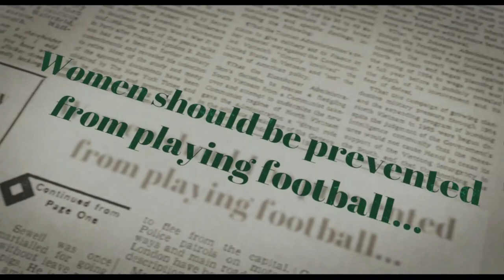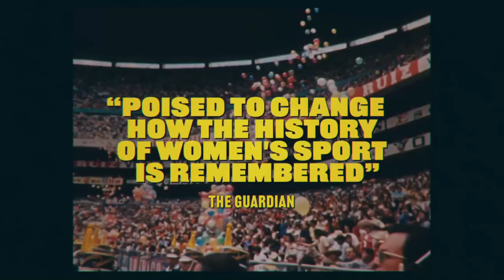Copa 71 | Official Trailer 🔥March 8 🔥World Cup Documentary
Told by the pioneering women who participated, this is the extraordinary story of the 1971 Women's Soccer World Cup, a tournament witnessed by record crowds that has been written out of sporting history - until now.